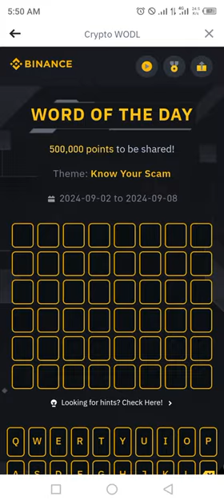Binance Word of the day today Crypto theme: Know Your Scam 2024 wotd answer WODL 3 September Tuesday